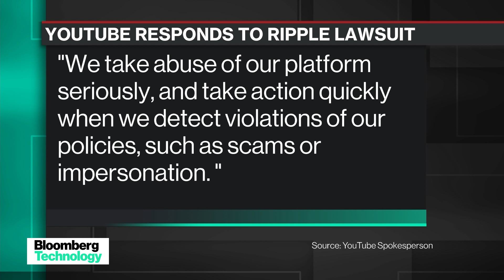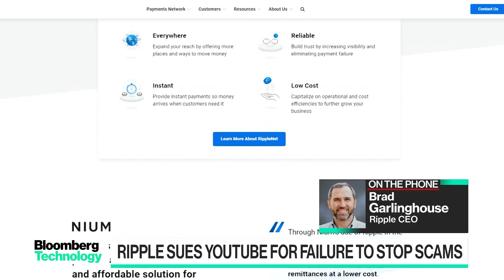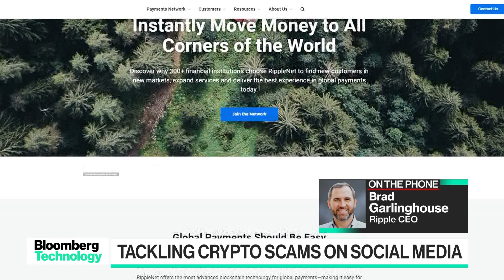Covid Scammers Are Taking Advantage of Big Tech Platforms, Says Ripple CEO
Apr.21 -- Brad Garlinghouse, Ripple chief executive officer, discusses a lawsuit his company has brought against YouTube claiming the company has failed to police its platform from being abused by imposter scams. He speaks on "Bloomberg Technology."